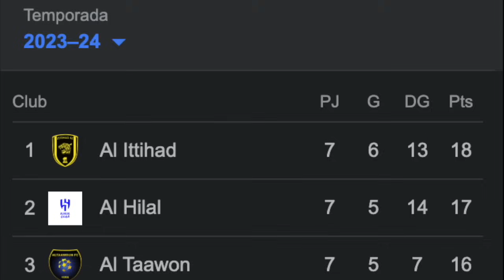Cristiano Ronaldo DOBLETE y GOLAZO del REY de ARABIA (CR7 GOL 853 RÉCORD) AL NASSR 4-3 AL AHLI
Cristiano Ronaldo DOBLETE del REY DE ARABIA - CR7 GOL 853 RÉCORD HISTÓRICO ANÁLISIS AL NASSR 4-3 AL AHLI - CRISTIANO RONALDO VS AL AHLI - CR7 2 GOLES O GOLAZOS